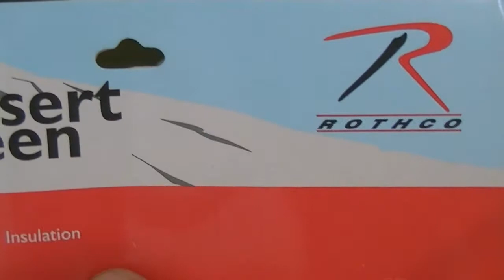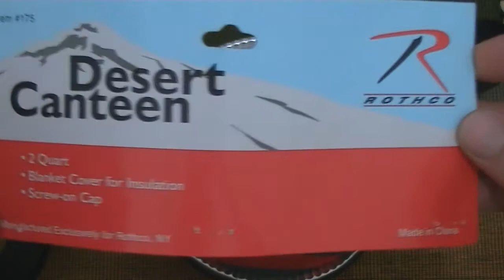Desert Canteen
обзор пустынной фляги